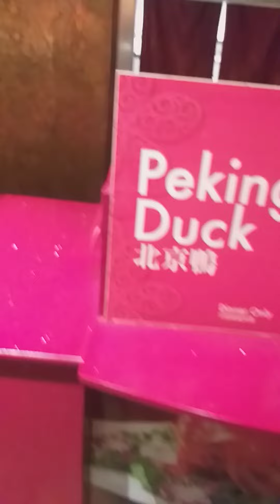du lịch Canada, Toronto ăn buffet tại nhà hàng Trung Hoa tại Toronto 23 tháng 09 năm 2022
giá tương đối rẻ thậm chí rẻ bằng ở Sài Gòn đặc biệt cho người Việt Nam du lịch tại Toronto Giá 25 ăn buổi trưa buffet và 45 đồng cho buổi ăn tối buffet